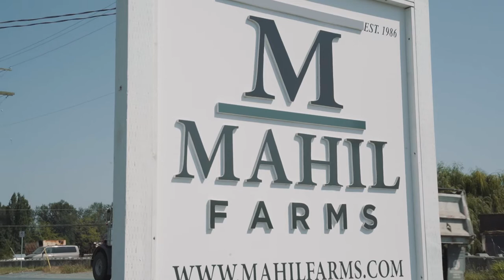Farm Friday's - Mahil Farms - Rajin Gill PREC* - B.C. Farm & Ranch Realty Corp.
Farm Friday's - The last Friday of each month we feature an agricultural-related topic. Whether it is featuring a business, market information, an educational topic, or agricultural information.

This month we're talking to Anmol Mahil from Mahil Farms, who is a local blueberry farmer and distributor in Abbotsford.

Rajin Gill
Personal Real Estate Corporation
BC Farm & Ranch Realty Corp.
2018, 2019 & 2020 Medallion Club Member - Top 5% of all Realtors in Fraser Valley for past 3 Years!

- 500+ Farm & Acreage Listings categorized by city. Searching for Acreages has never been easier!